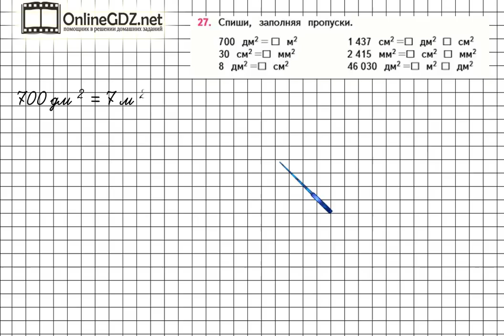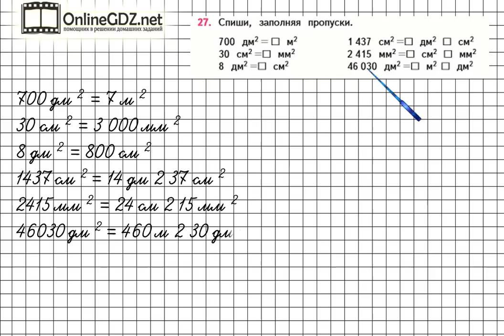Страница 55 Задание 27 – Математика 4 класс (Моро) Часть 1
В упражнении №27 на странице 55 надо знать таблицу единиц площади и уметь преобразовывать величины. Чтобы сделать это задание без ошибок, воспользуйтесь нашим видео с решением.